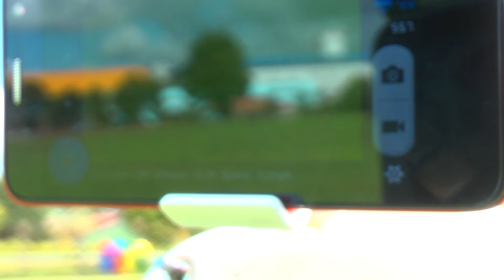DJI Phantom 2 vision + ficou assim depois da troca de motor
DJI Phantom 2 vision +
não crava, perde altitude e variações sem meche no controle